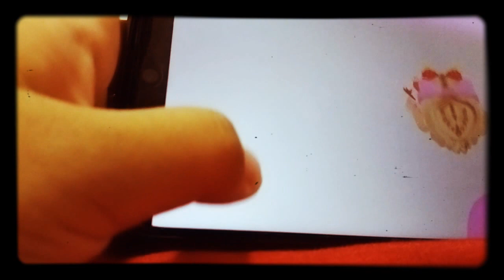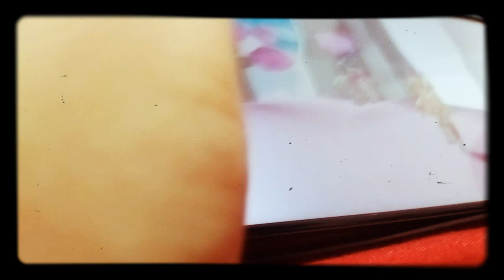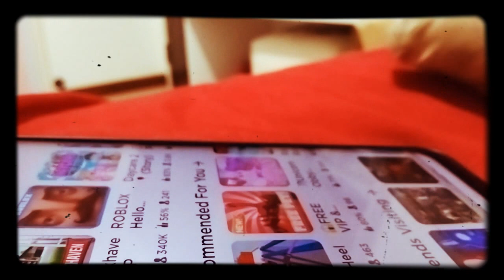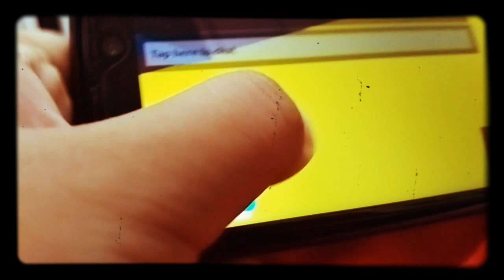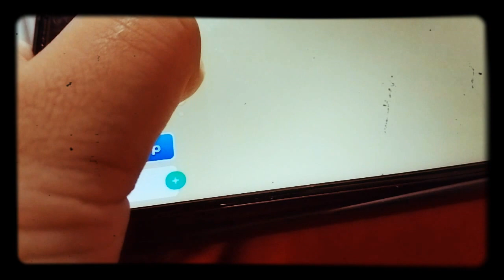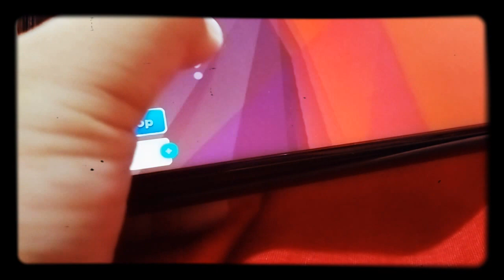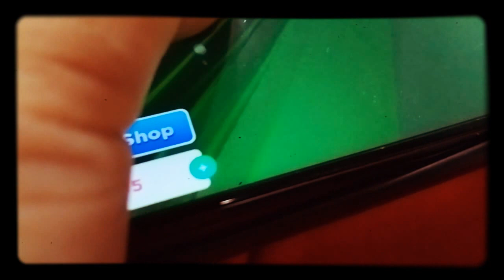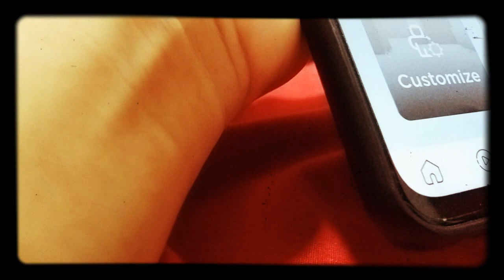chubbyelly7 in (Roblox)mobile